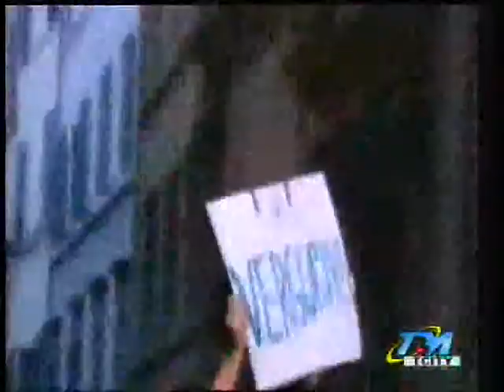3^ parte della trasmissione l'OPINIONE del 17 aprile 2013